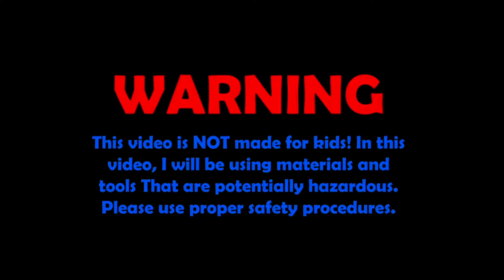Making Grave Digger SPEEDSTER | Monster Jam Customs (World Finals Replicas)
Tried something different for the channel. Let me know if you guys want to see more speedster customs!

Audio: Monster Jam Lord

Monster Jam is property of FELD Entertianment. All Monster Jam truck logos and Monster Jam logo is property of FELD Entertainment. Spin Master logo is property of Spinmaster. Any independent logos are property of each respective team.